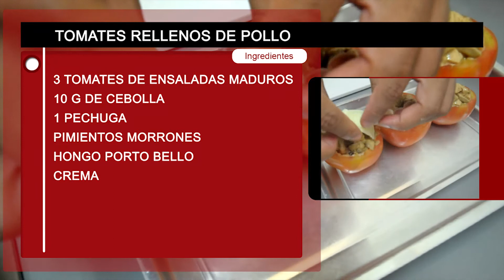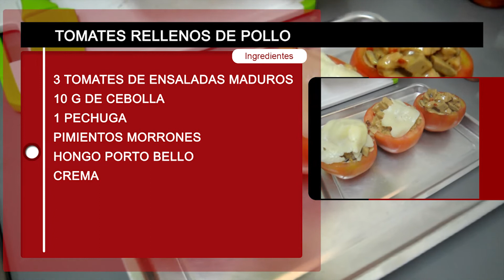EDUCANDO AL PALADAR 070 2013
Tomates rellenos de pollo

Ingredientes:
3 Tomates de ensalada maduros
10 G de cebolla
1 Pechuga
Pimientos morrones
Hongo porto bello
Crema